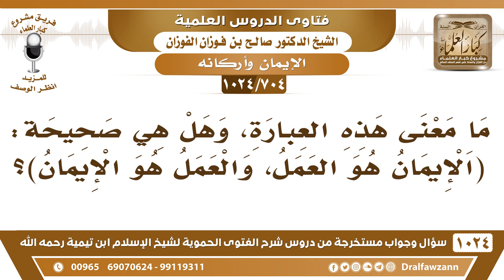[704 -1024] ما صحة قولهم: (الإيمان هو العمل، والعمل هو الإيمان)؟ - الشيخ صالح الفوزان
-[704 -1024] السؤال: ما معنى هذه العبارة، وهل هي صحيحة: الإيمان هو العمل، والعمل هو الإيمان؟
الجواب: هذا ما هو بدقيق، الإيمان قول واعتقاد وعمل فلا يقال الإيمان هو العمل والعمل هو الإيمان لا، بل يقال الإيمان يتكون من هذه الأمور الأربعة قول باللسان واعتقاد بالقلب وعمل بالجوارح يزيد بالطاعة وينقص بالمعصية هذا مجموع تعريف الإيمان من الأدلة.
للاشتراك في قناة الشيخ صالح الفوزان
سؤال وجواب من شرح الفتوى الحموية ( 1024 ) مقطع

للاستفسار والإقتراحات والدعم
رئيس الفريق
لمشروع كبار العلماء